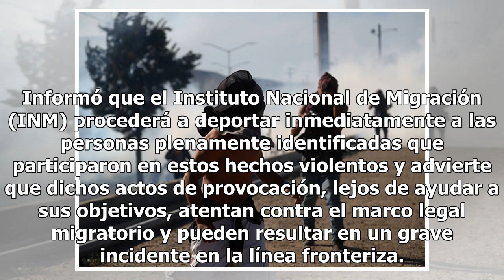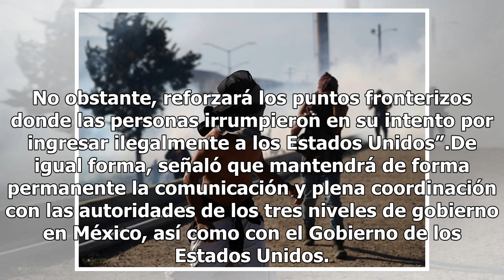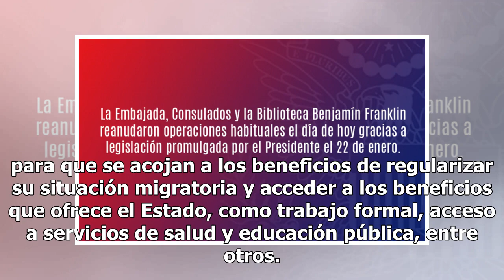Segob anuncia que deportarán a quienes rompieron cerco en frontera con EU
La Secretaria de Gobernación en coordinación con autoridades locales del Estado de Baja California, logró contener a un grupo de casi 500 migrantes que, de manera violenta, intentaron cruzar la frontera de México con Estados Unidos, en el paso fronterizo de El Chaparral, Tijuana, y advirtió que pese...